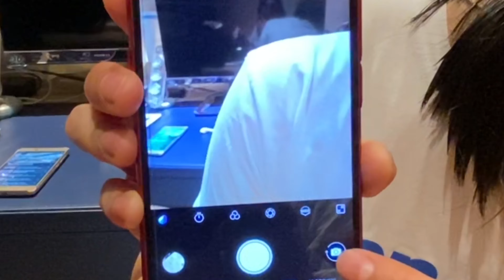The BEST things about our mobile phones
We shared some of the  best things about our phones and the things we dont like about it.
These is about the phones we are using right now. These are the phones we owned. We shared also why we bought and choose our phones and some stories about it. Hahahaha